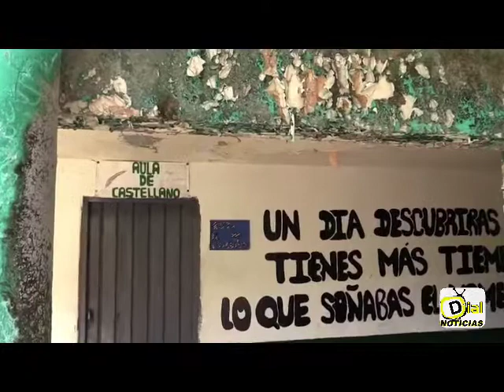Bioseguridad en colegios en el radar de la Contraloría